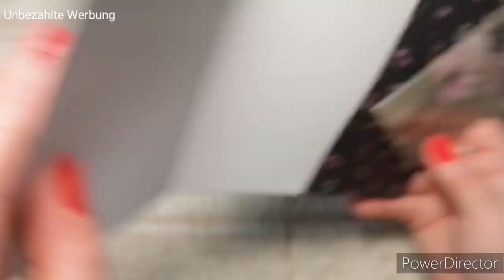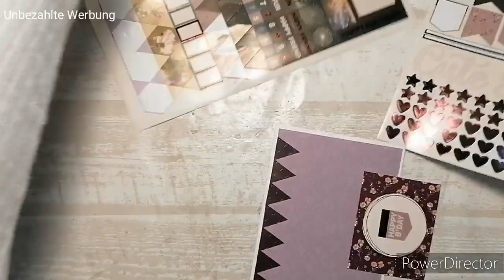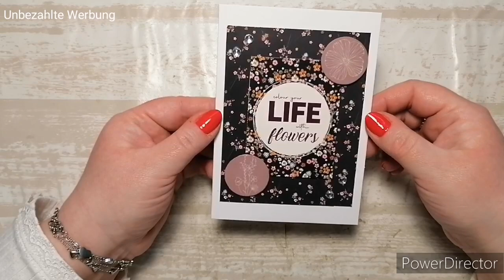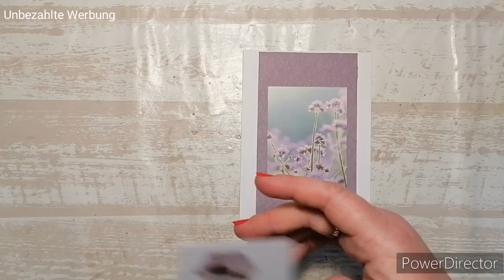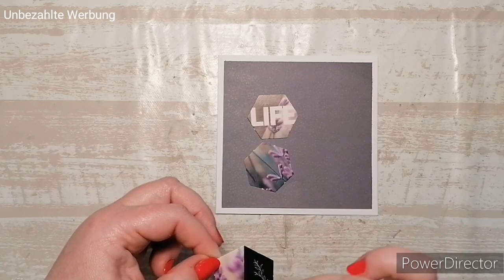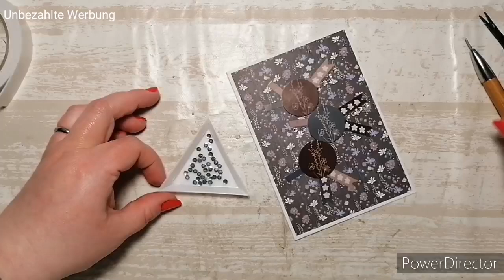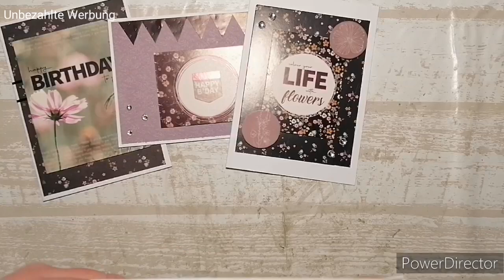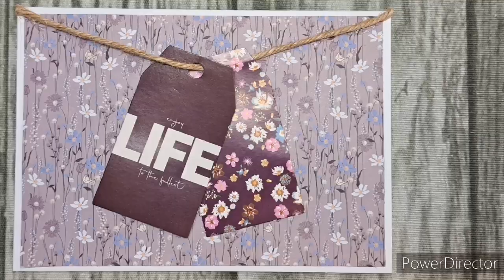💕 10 Karten aus einem Paper Collection Set 💕 von Action